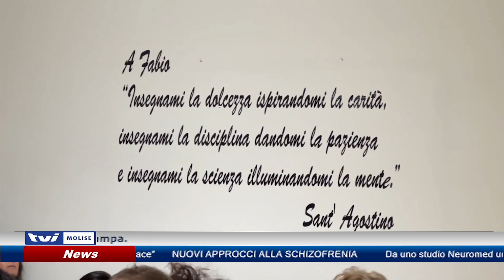𝗔𝗥𝗥𝗜𝗩𝗔 𝗜𝗟 𝗡𝗨𝗢𝗩𝗢 𝗗𝗜𝗥𝗘𝗧𝗧𝗢𝗥𝗘 𝗗𝗘𝗟𝗟’𝗨𝗙𝗙𝗜𝗖𝗜𝗢 𝗦𝗖𝗢𝗟𝗔𝗦𝗧𝗜𝗖𝗢 𝗥𝗘𝗚𝗜𝗢𝗡𝗔𝗟𝗘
Dal 4 dicembre si è insediato il nuovo direttore dell’ufficio Scolastico Regionale del Molise, Maria Chimisso. Oggi l’incontro con la stampa